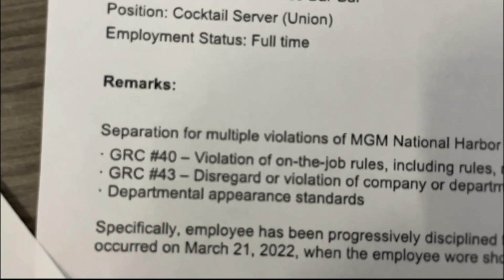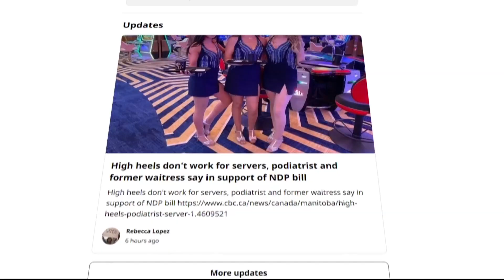MGM casino fires cocktail server for not wearing high heels, former employee says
Can your boss fire you if you can't wear high heels?
A former cocktail server at the MGM at National Harbor says that's just what the casino did to her.